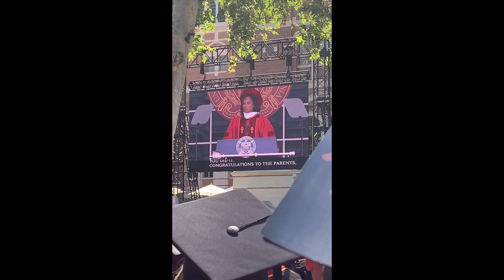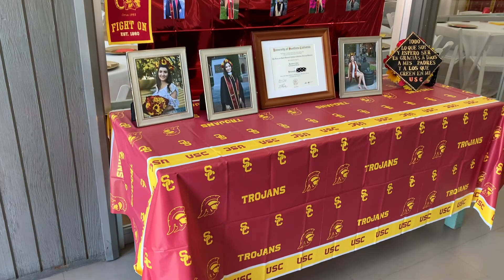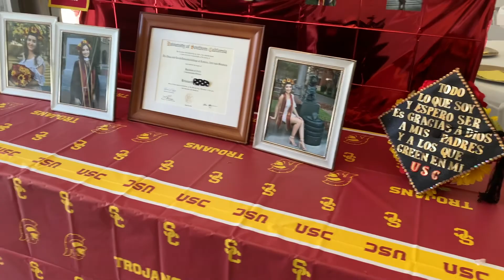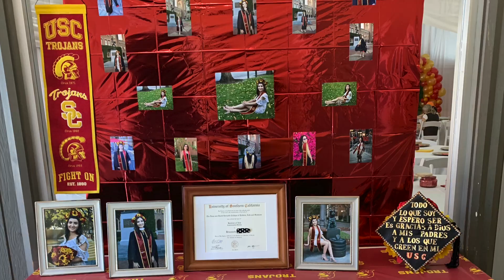I GRADUATED!! University of Southern California (USC)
USC Class of 2021 & 2022

After four years of hustling, I walked the stage for my undergraduate and graduate degrees. It was such a special weekend. Thank you to all who supported me along the way!

Best Wishes ❤️
Remember to KEEP IT REAL!